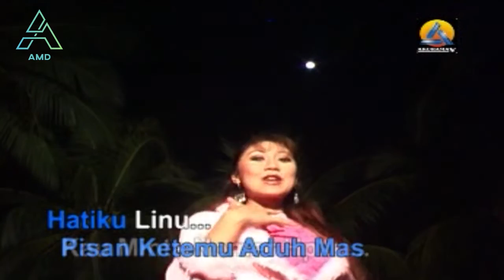Nichan - SMS Padang Rembulan - Karaoke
TITLE: SMS PADANG REMBULAN
ARTIS : NICHAN
* DILARANG MENGAMBIL SEBAGIAN ATAU SELURUH, MEMAKAI GAMBAR & SUARA, MEREMIX, MENGCOPY, MENGUPLOAD KE SEMUA MEDIA DIGITAL TANPA SEIJIN AKURAMA MEDIA DIGITAL!!!